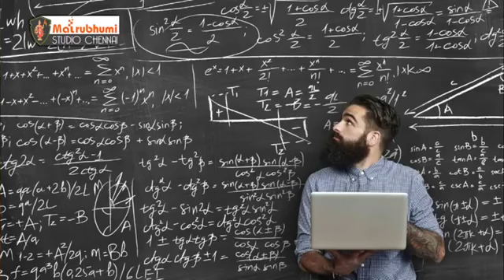कोसीस करने वालो की हार नही होती संत kurparam जी महाराज